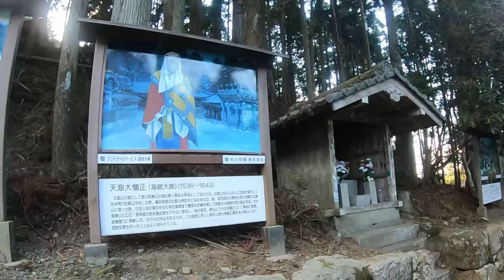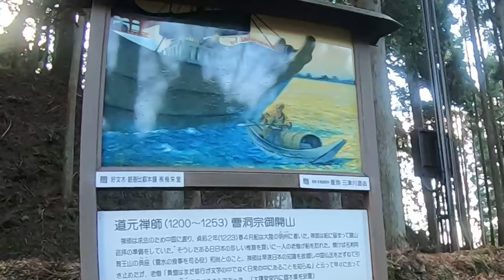BYD ATTO3で比叡山まで長距離ドライブしたら...実力あり！！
BYD ATT3で愛知県~滋賀県の比叡山まで往復約400ｋｍのドライブをしてきましたので、ATTO3の走りと比叡山延暦寺をご覧ください。